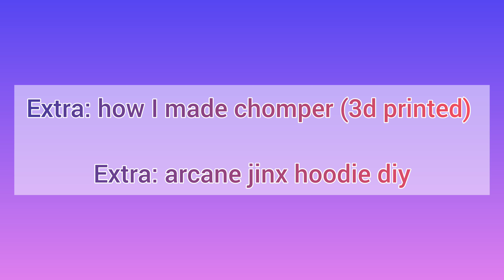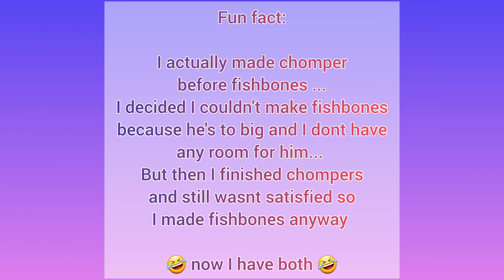how to make jinx's fishbones from arcane league of legends almost completely out of eva foam! diy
how I made jinx fishbones almost completely out of eva foam! 😜